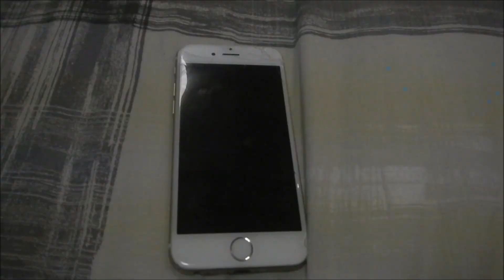What Shuu Tsukiyama does in his free time (Tokyo Ghoul)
Enjoy some Daddy Tsukiyama time ;)

please tell me if you want more I will be happy to try and come up with new ideas to entertain you guys.

I know i haven't been uploading lately I am very sorry about that I hope this makes up for it, love you guys.

Mini shout out to my sister Hannah (insta: @hannah_idgaf) for filming this.